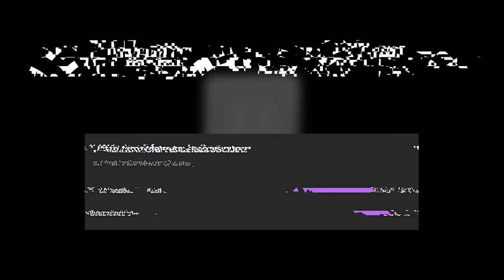POSTMORTEM - Friday Night Fallen OST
🛑⚠️ I am the creator of this song/remix. YOU MAY NOT REUPLOAD THIS TRACK ANYWHERE (without my permission)!! This includes extended, slowed, or reverbed versions. HOWEVER, you may create remixes, covers, gameplay, etc... that uses/modifies this track, AS LONG AS CREDIT IS GIVEN PROPERLY. ⚠️🛑

█⫘⫘⫘⫘⫘⫘⫘⫘⫘⫘⫘⫘⫘⫘⫘⫘⫘⫘█ ALT. LINKS █⫘⫘⫘⫘⫘⫘⫘⫘⫘⫘⫘⫘⫘⫘⫘⫘⫘⫘█

█⫘⫘⫘⫘⫘⫘⫘⫘⫘⫘⫘⫘⫘⫘⫘⫘⫘⫘⫘█ CREDITS █⫘⫘⫘⫘⫘⫘⫘⫘⫘⫘⫘⫘⫘⫘⫘⫘⫘⫘⫘█

BOYFRIEND CHROMATIC SCALES USED:
 - HPK Boyfriend Chromatic
 - max0ke's bf chromatic
 - ChillSpaceIRL's bf spookeez chromatic (i think?)

█⫘⫘⫘⫘⫘⫘⫘⫘⫘⫘⫘⫘⫘⫘⫘⫘⫘⫘█ DESCRIPTION █⫘⫘⫘⫘⫘⫘⫘⫘⫘⫘⫘⫘⫘⫘⫘⫘⫘⫘█

Hey!! This one has been in the works for a VERY long time (almost 2 years, on and off) and I am SO SO HAPPY that I FINALLY get to show it off!! This is probably some of my best work, for better or for worse. I wanted to really get the vibe of a boss battle against one of my favorite fanon characters from Undertale, and I think it's safe to say I hit the mark. Also, there are TONS and TONS of references and easter eggs in this song!! Here's a challenge... first one to point out EVERY SINGLE ONE gets... something! (i'll get back to you on that...) Anyways, enjoy!!

█⫘⫘⫘⫘⫘⫘⫘⫘⫘⫘⫘⫘⫘⫘⫘⫘⫘█ ALGORITHM (ignore) █⫘⫘⫘⫘⫘⫘⫘⫘⫘⫘⫘⫘⫘⫘⫘⫘⫘█

Even with a fun value of 66, Z Sharp Studios is unsure on how he will fare against the interesting Youtube Algorithm...

* Looks like you've fallen into the UNDERGROUND!
* After making your way through the ruins, you encounter a pair of skeletons with eccentric personalities!

* EN GARDE, HUMAN! OUR RUMBLE OF RHYTHMS SHALL BE ONE TO REMEMBER!!!
* THEN AND ONLY THEN WILL YOU BE CAPTURED BY ME, THE GREAT PAPYRUS!

* c'mon, bro. give the kid a break.
* don't mind him. he's just a bit of a bone-head, that's all.

Mod Includes:
* 1 full adventure with 3 songs!
* 3 bonus songs to try!
* Interesting and challenging mechanics!
* Secrets and awesome references!
* DOGS!

Friday Night Funkin’ is a musical rhythm game where you compete in freestyle music battles. The father of your girlfriend is always a pain, because no matter what you do, you may never be good enough for his daughter. In Friday Night Funkin, you are the "Boyfriend", and this cliché comes together in a colorful and musical mash. The fun of Friday and the stress of meeting your significant other's father will make your knees shake and your heart tingle.

With the recent Week 7 update on Newgrounds, the following levels are available:

Week 1:
Bopeebo
Fresh
Dad Battle
Week 2:
Spookeez
South
Monster
Week 3:
Pico
Philly
Blammed
Week 4:
Satin-Panties
High
MILF
Week 5:
Cocoa
Eggnog
Winter-Horrorland
Week 6:
Senpai
Roses
Thorns
Week 7:
Ugh
Guns
Stress

This is a fully original song by Z Sharp Studios titled Postmortem! It is not Vs. Sonic.EXE V2 V3, Doki Doki Takeover, Vs. Impostor V4 V5, Seek's Cool Deltarune Mod, Spooky's Saturday Scare, County Funkin, Analog Funkin, Mandela Madness (Encounter), Vs Ourple Guy Vloo Guy Varoon Guy, or any other mods that I cant think of!